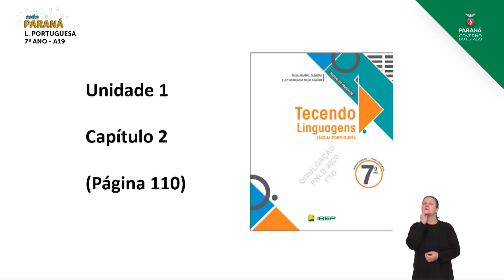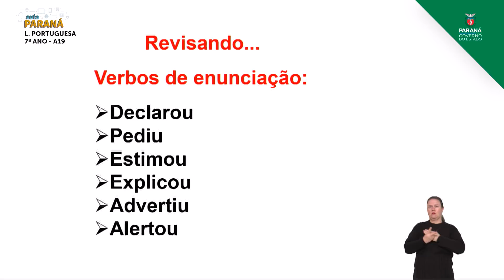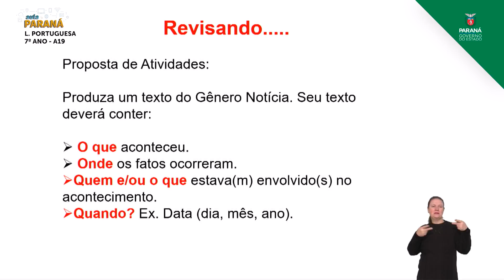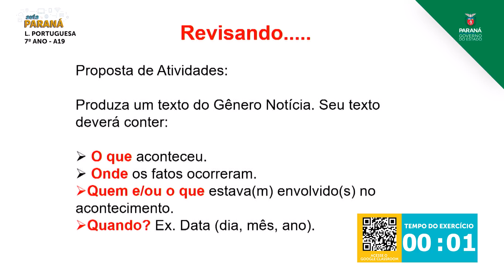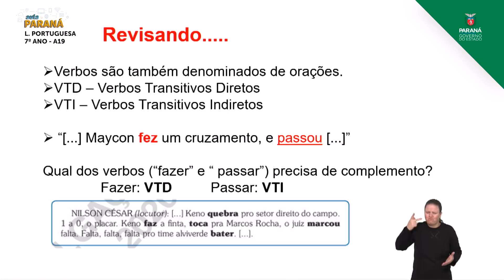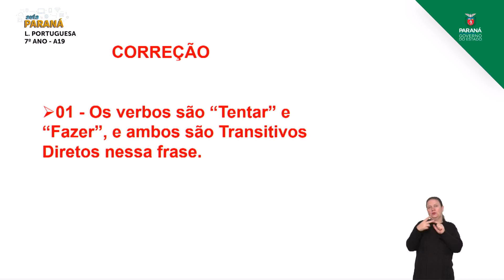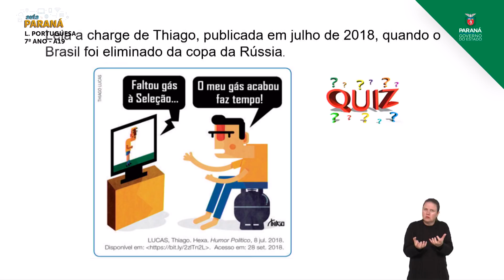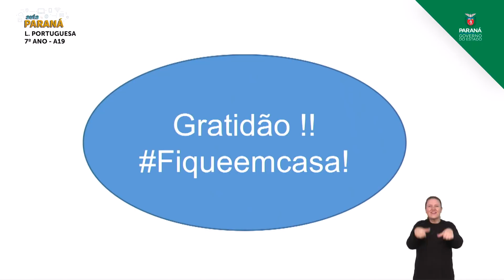7º Ano | Língua Portuguesa | Aula 19 - Charge